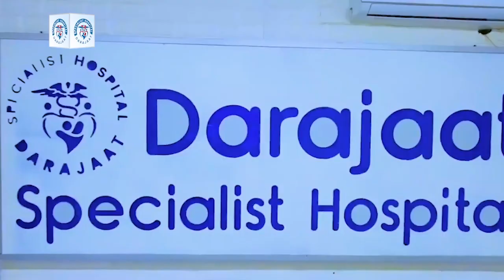Maxaa looga Hadlayaa Shirka Maanta ka dhacaya magaalada muqdisho?